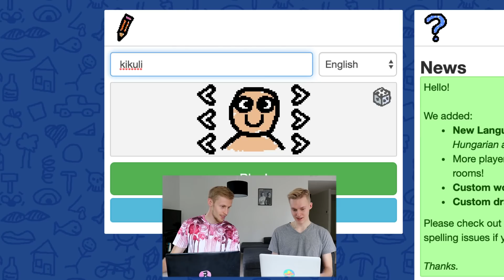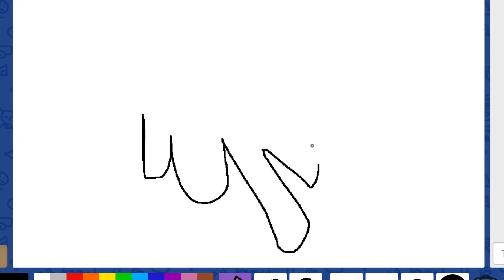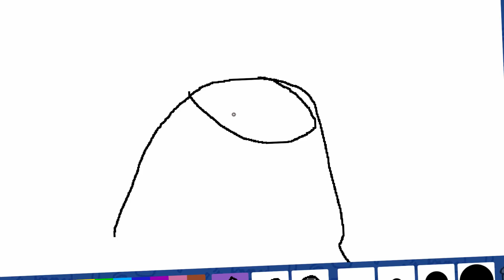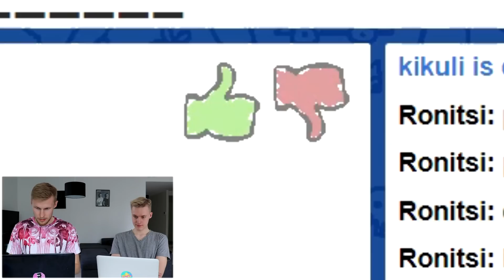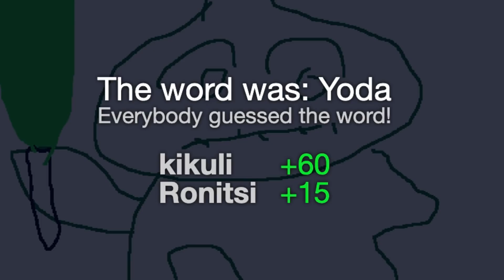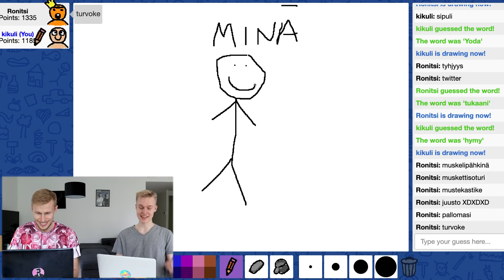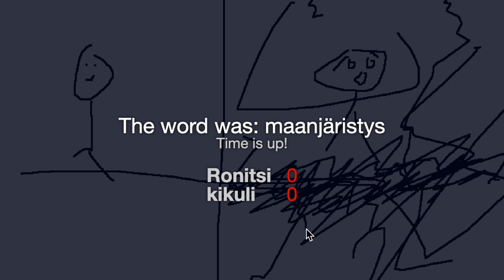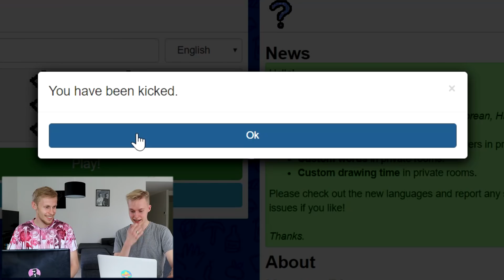PIIRRÄ JA ARVAA RONI VS MIKLU | Skribbl.io